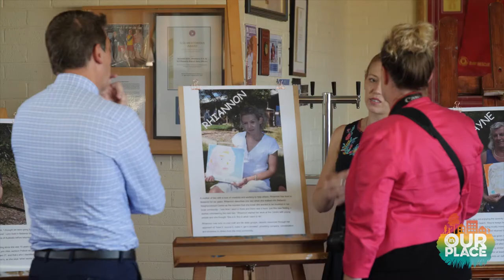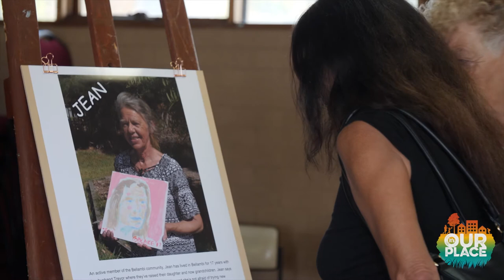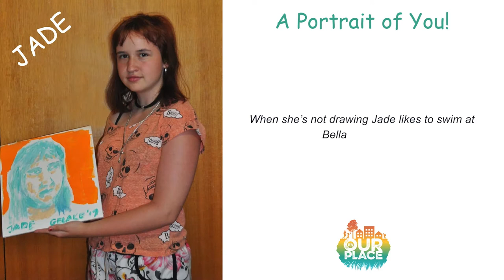Portraits of You - Bellambi